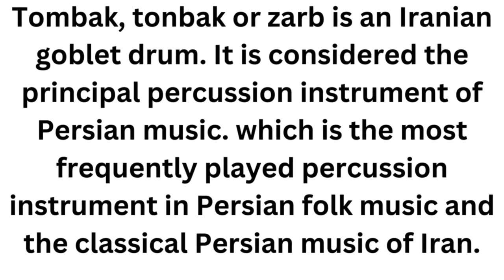Tombak 2 Instrument #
Tombak, tonbak or zarb is an Iranian goblet drum. It is considered the principal percussion instrument of Persian music. which is the most frequently played percussion instrument in Persian folk music and the classical Persian music of Iran.